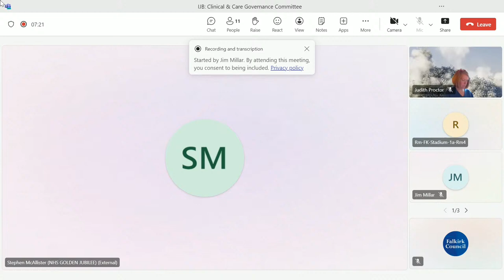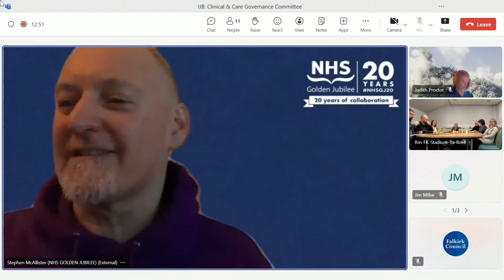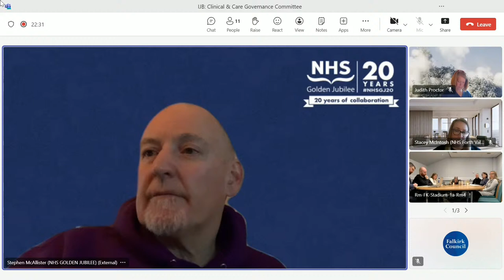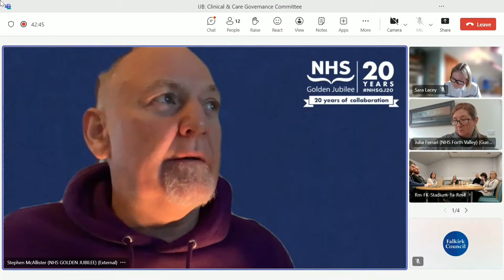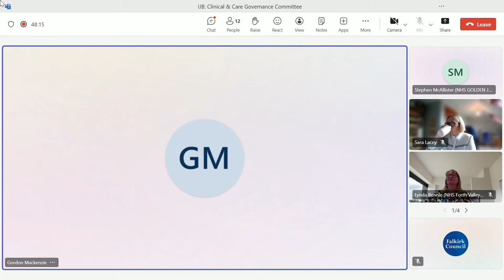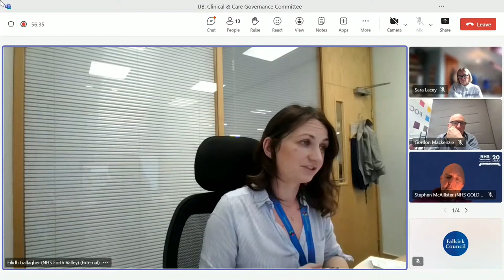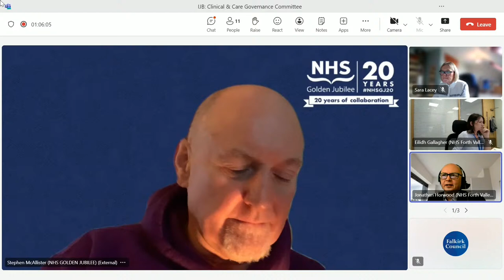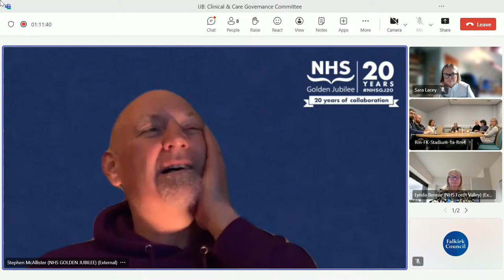Falkirk Integration Joint Board: Clinical & Care Governance Committee